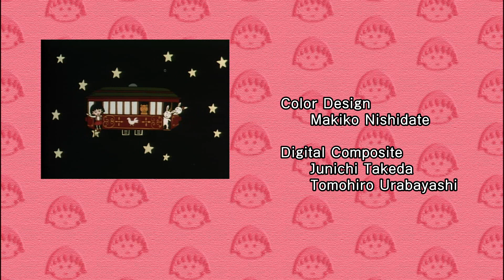Chibi Maruko Chan Eng Dub #801 "Noguchi-san on Ice"/"I Spot a Little Spring!"